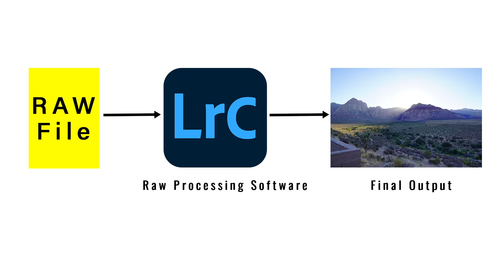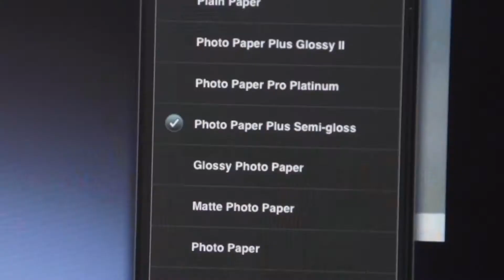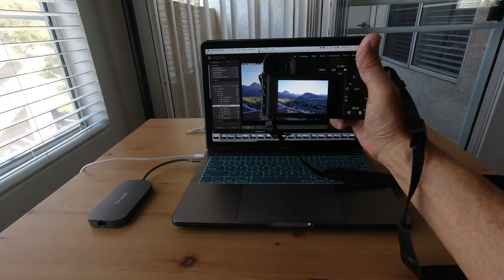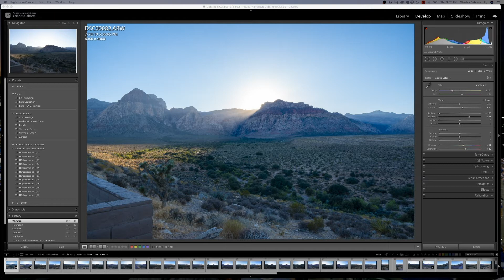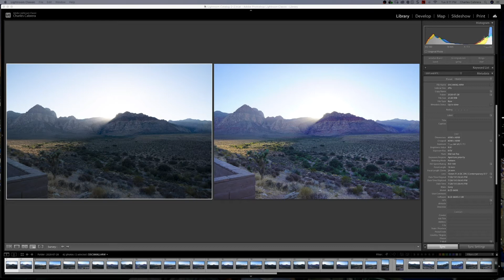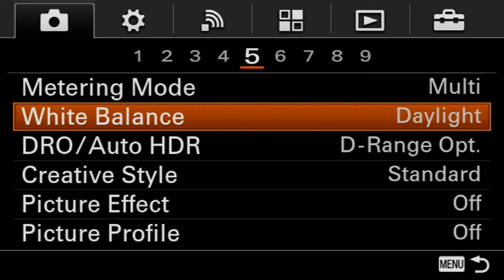RAW vs JPEG Side By Side Comparison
RAW vs JPEG, which one do you shoot in. Learn the differences in quality and how to choose the right one for you. Shooting in RAW or JPEG can make a difference in your photography workflow.